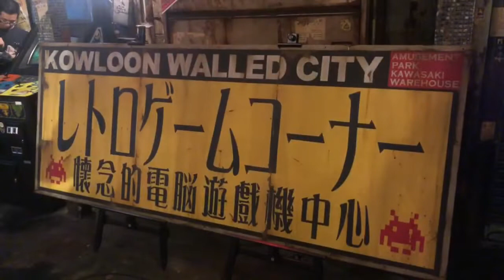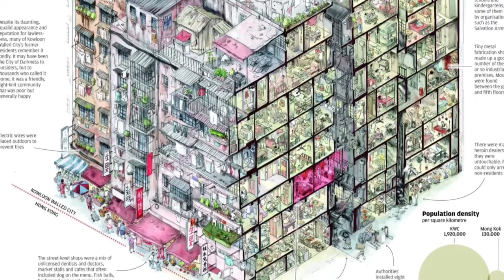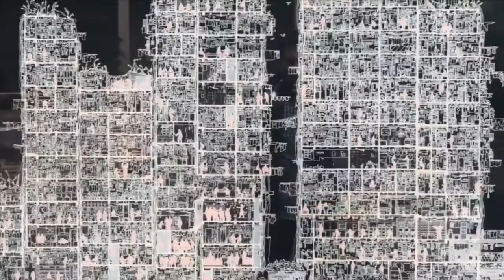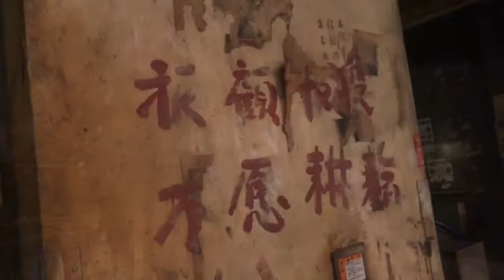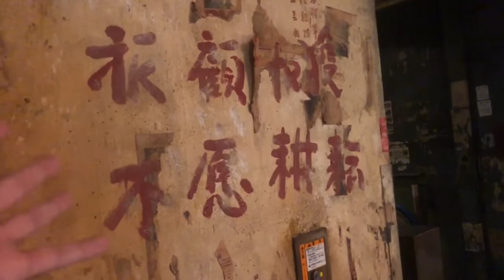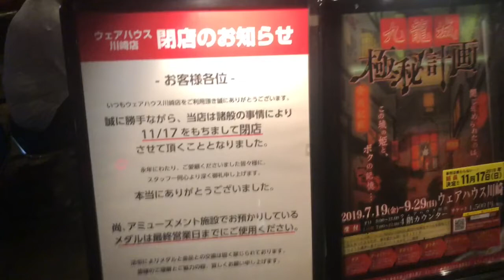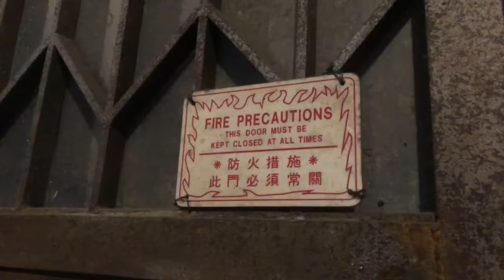The history of the GREATEST arcade in the world. Anata No Warehouse | Kawasaki, Japan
The Walled City of Hong Kong with is city of darkness is not something one would think of as a good theme for an arcade. But for ten years, visitors played video games inside a disgustingly well themed nightmare. This is the story of Anata No Warehouse in Kawasaki, Japan.

A Stranger Thing - Bruno E.
Horror House - Aaron Kenny
Up there you know -  Dan Bodan

*If you are watching this before 11/17/2019 congratulations you can still visit this amazing place.
This is a reupload for audio quality.